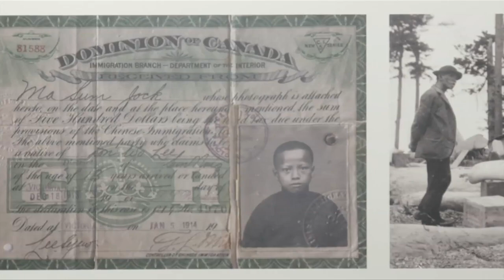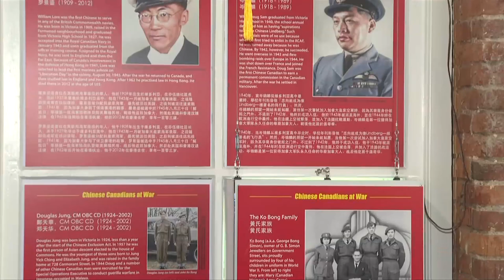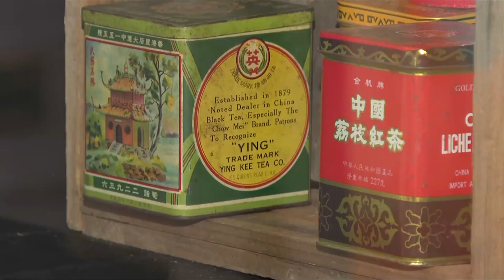Vital People: Victoria's Chinese Canadian Museum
Lunar New Year, which took place last weekend across the world, is a great time to reflect on Canada's rich Chinese culture. And Victoria's Chinese Canadian Museum, located in Fan Tan Alley, pays tribute to the important role local Chinese Canadians have played in Canada's growth and prosperity. Learn more in this week's Vital People with Tess van Straaten on CHEK News.